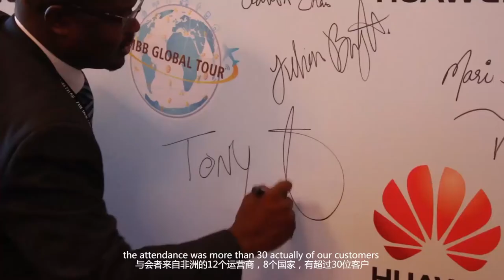Huawei 2nd Africa MBB VIP Salon－MBB Reshapes Africa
Welcome to the final leg of our 2017 MBB Global Tour, taking place in Cape Town, South Africa.

In recent years, digital transformation has been the main topic in the ICT industry, with mobile operators, enterprises and partners in the African market facing both challenges and opportunities.

During this conference, Huawei will work together with mobile operators and industry partners to explore strategies to drive overall growth, innovation and long-term sustainability, with a particular focus on developing B2B, B2H markets and generating greater efficiencies on network construction. With the objective of developing a healthy eco-system and increased ROI for all.